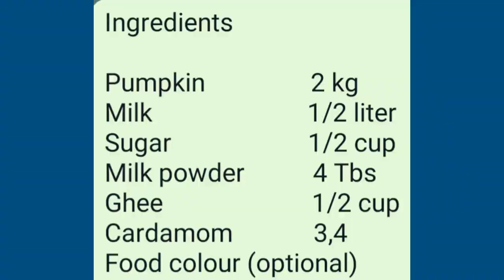Uncle Cook Pumpkin (kaddu)Halwa so yummy and easy recipe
How to make pumpkin (kaddu)halwa easy and yummy